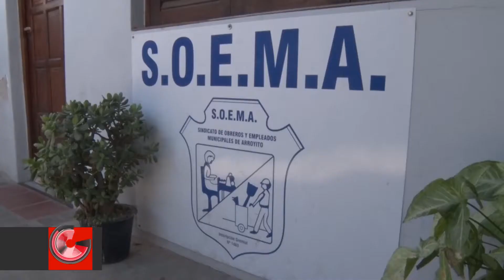07 11 AI 01 Invitación a la fiesta del Día del Empleado Municipal